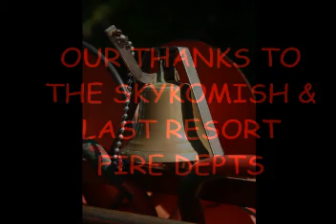Skykomish Fire.......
Tribute to the Skykomish and Last Resort Fire Depts.